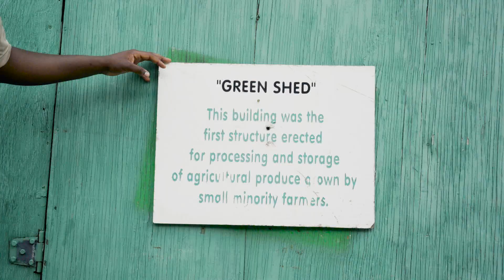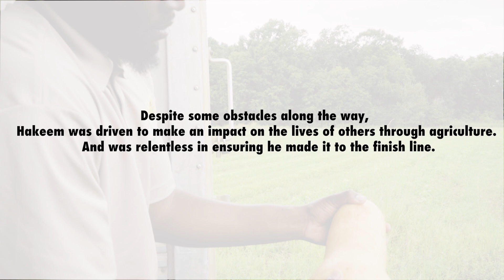FAMU Grad Aims to Create Opportunities for Minority Farmers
Check out the story of one of our FAMU grads, who is defying odds, and creating new opportunities for his family and local farmers. While raising a family, running a business and being active in the military, Hakeem Holmes finished his agribusiness degree in four years.